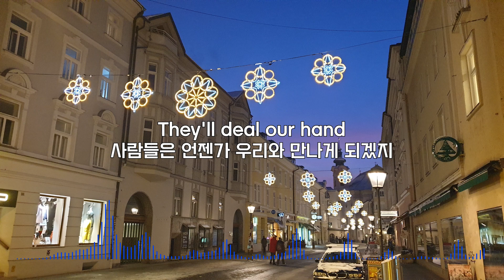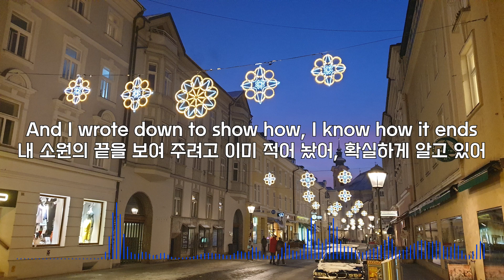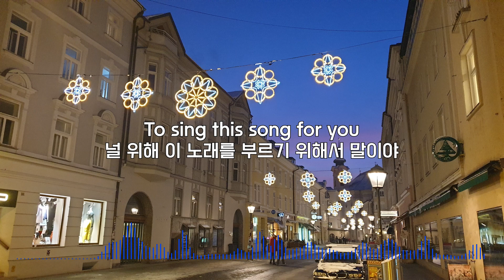[한국어 가사 해석 / Lyrics in Korean] Two Friends feat. Breach The Summit - Our Names In Lights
Photographed in Salzburg, Austria

Lyrics (가사)

They'll deal our hand
사람들은 언젠가 우리와 만나게 되겠지

To say that we went off track
우리가 정상 궤도를 벗어났다고 말해 주면서 말이야

Off roads, we ran
도로를 벗어나서, 우리는 달렸지

Getting lost was the best we had
길을 잃었던 게 오히려 제일 큰 위안이 될 정도로 말이야

I've got one wish
내게는 소원이 하나 있어

And it starts and it ends like this
그리고 그건 이렇게 시작해서 이렇게 끝나지

And I wrote down to show how, I know how it ends
내 소원의 끝을 보여 주려고 이미 적어 놨어, 확실하게 알고 있어

And I wrote down to show how, I know how
내 소원의 끝을 보여 주려고 이미 적어 놨어, 어떻게 될지 알고 있어

And we'll write our names in lights
그리고 미래에 우리는 우리의 이름을 빛으로 새길 거야

As we're sitting on the back of our hands
지금은 우리가 아무 의욕이 없거든

And we'll stand our ground tonight
그리고 오늘 밤에 우리는 제대로 맞설 거야

To sing this song for you
널 위해 이 노래를 부르기 위해서 말이야

Our names in lights
우리의 이름을 빛으로